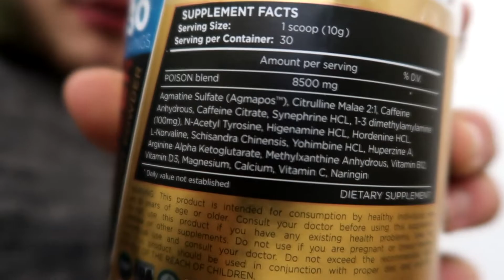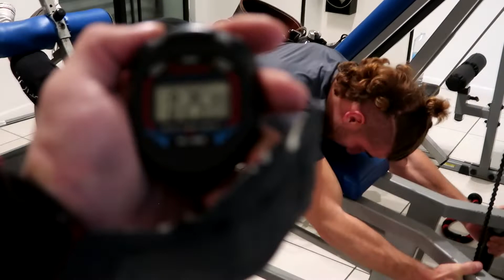LEG DAY DA TSO + PROVO UN PREWORKOUT ALLUCINANTE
Ciao a tutti ragazzi, benvenuti in questo nuovo video, oggi vi porto un allenamento di gambe con big Edo un po' particolare.
Tanta ignoranza ed arroganza costellata da euforia e disagio grazie al pre workout, di cui ovviamente vedrete gli effetti.
Spero che il video vi piaccia, nel caso fosse così vi chiedo gentilmente di lasciare like e commentare.
Vi lascio qui sotto i link ai nostri profili instagram ed agli sconti MyProtein aggiornati, grazie al quale, accendendo da qui ed inserendo il mio codice SSPUGNA, potrete usufruire di uno sconto del 40%.